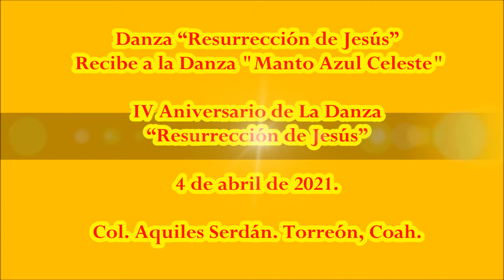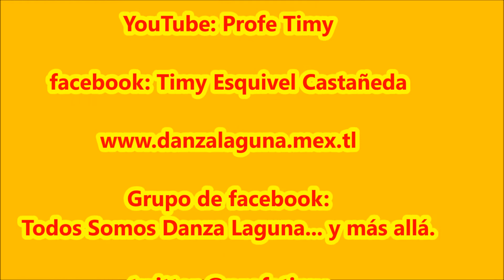"Resurrección" Recibe a la Danza "Manto Azul Celeste"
IV Aniversario de La Danza “Resurrección de Jesús” en La Col. Aquiles Serdán. Torreón, Coah. el 4 de abril de 2021.